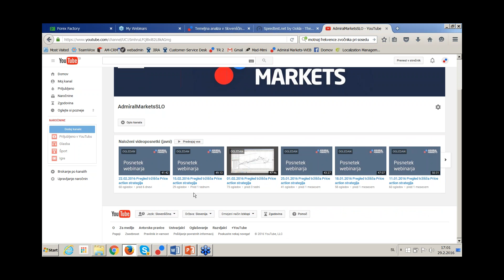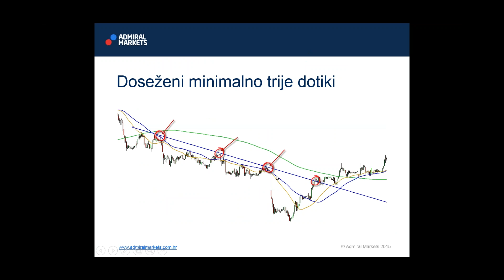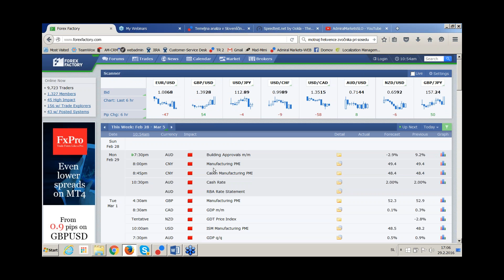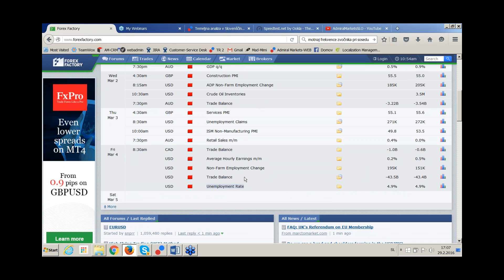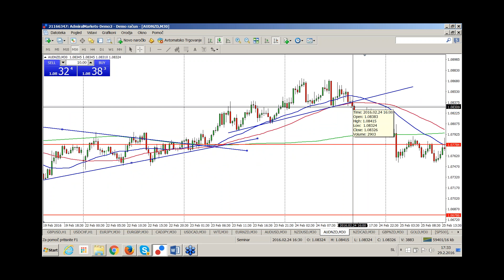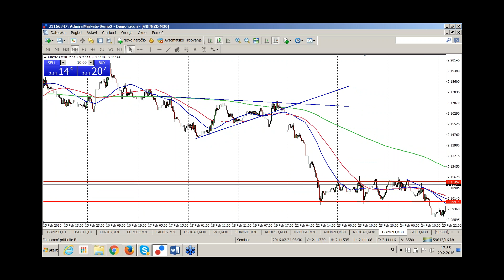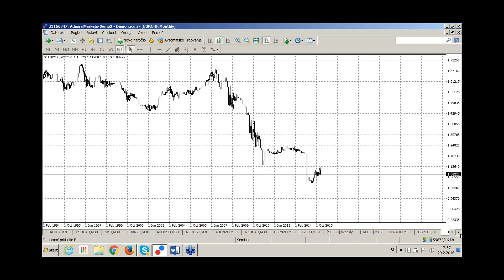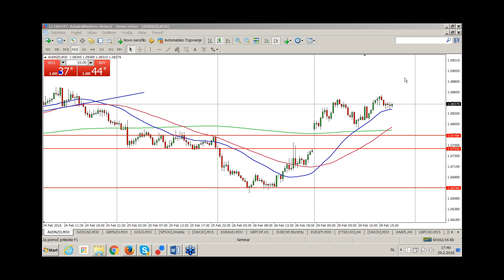29.02.2016 Pregled tržišča Price action strategija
Poglej si najnovejši webinar o dogajanju na vautnih trgih,.